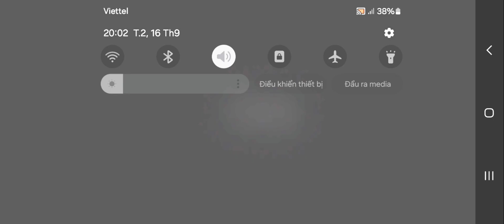Grandpa Visitor In Psychopath Hunt Remake Full Gameplay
Mod by @demonplay666